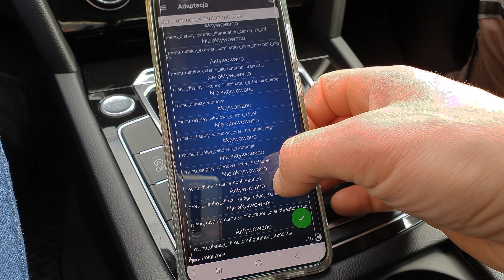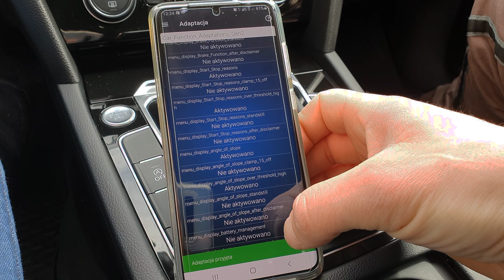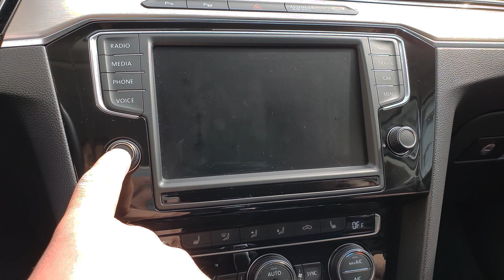Wyświetlanie kąta pochylenia kół w OFFROAD Menu VW Passat B8 / OBDeleven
Wyswietlanie kąta pochylenia kół w OFFROAD Menu

Wymaga aktywacji OFFROAD MENU

Wybierz sterownik 5F (Elektronika układów informacyjnych)

Dostęp bezpieczeństwa (20103)

Adaptacje

Wybierz - Car Function Adaptacje Gen 2

-Znajdź submenu - Menu display angle of stope (ON)

-Znajdź submenu - Menu display angle of stope over threshold (ON)

Wybierz - Car Function List Bap Gen 2

-Znajdź submenu - Angle of stope 0x24 (ON)

-Znajdź submenu - 0x24 Angle of stope msg bus (data bus comfort)

Resetujemy radio (10-15 sek trzymamy włącznik radia)

Wyłączamy/włączamy zapłon.

Naciskamy CAR (w pętli jest kilka ustawień i powinno pojawić się OFFROAD)

Na ekranie Infotanimet możemy zmienić wyświetlane wartości przesuwając palcem wskazania (np. góra dół) - dostępne są: *Kompas, stopień skrętu kół, *wysokość n.p.m. temperatura oleju, temperatura płynu chłodzącego.

* Nie występuje przy braku GPS w radiu.

Uwaga ⚠️
Wszystkie modyfikacje robisz na własną odpowiedzialność❗